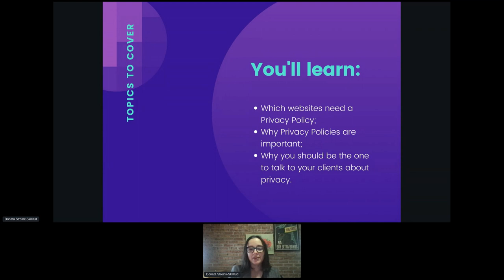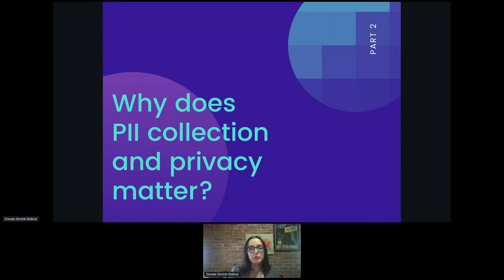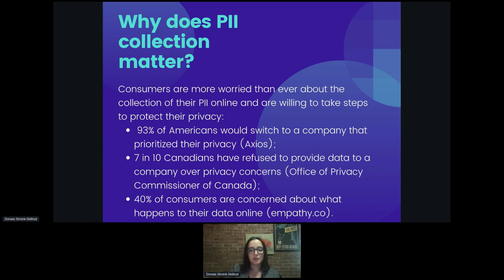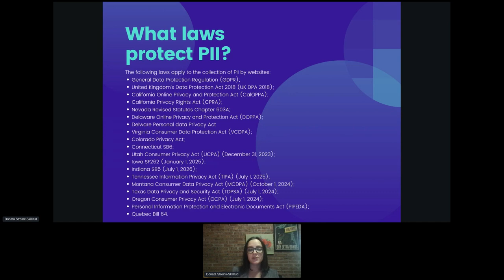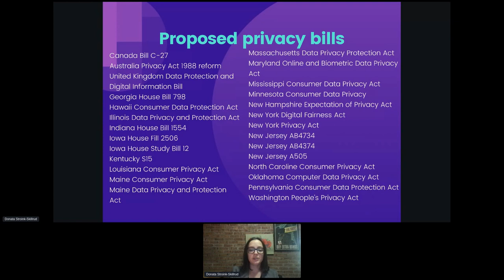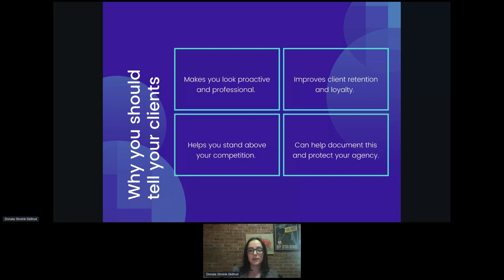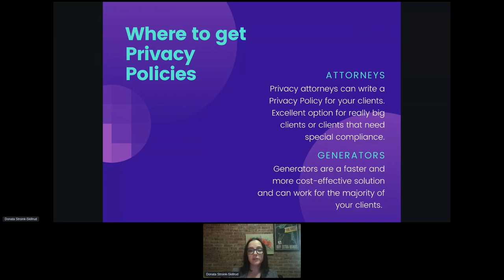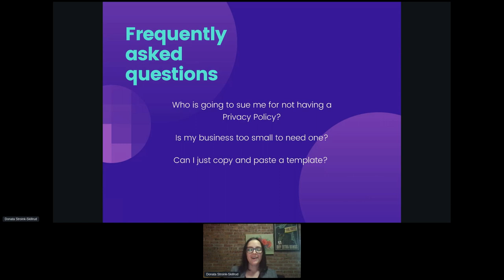The three things all web professionals need to know about privacy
Web professionals play a crucial role in building websites that not only perform effectively but also adhere to ethical and legal standards, especially regarding privacy. This presentation aims to equip web professionals with a comprehensive understanding of privacy-related topics so they can guide their clients effectively. We will explore three key subtopics:

1. The Significance of Privacy in Web Development

- Discuss the evolving landscape of privacy concerns on the internet.

- Explore the ethical and legal implications of collecting personal information on websites.

- Highlight the importance of building trust with users through privacy-conscious practices.

2. Necessity of Privacy Policies

- Explain why most websites collecting Personal Information (PI) require a Privacy Policy.

- Explore the elements and best practices for creating an effective Privacy Policy.

- Provide insights into staying compliant with various privacy regulations (e.g., GDPR, CCPA).

3. Web Professionals as Privacy Advocates

- Empower web professionals to proactively address privacy concerns with their clients.

- Discuss strategies for integrating privacy considerations into web development projects.

- Share resources and tools to help web professionals stay up-to-date with evolving privacy regulations.

By delving into these subtopics, this presentation will enable web professionals to not only answer their clients’ questions about the necessity of a Privacy Policy but also become advocates for privacy and data protection in the digital realm.